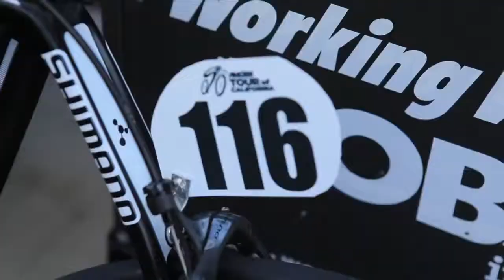Spidertech Pro Cycling put their trust in Herbalife24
Pro Skateboarder, Akeem Haynes shares his routine: "I wake up at 6 in the morning and I pump a little weight. I drink Herbalife24 Prepare, of course, and I get me a nice Herbalife Shake

Do you want to acquire some of our nutritional products? They are really Wonderful!

EXTRA MONEY IN YOUR SPARE TIME!
WORK FROM YOUR HOME
want to become a Herbalife Independent Distributor, achieve financial freedom you've always dreamed.

Travel, international training, bonuses, we are in over 90 countries for over 30 years.

You expect working untethered timetables or those annoying bosses or just earn extra money in your spare time without neglecting what you do, housewives, teachers (as), nurses, doctors, all persons wishing to improve their economic situation and best is you do not need any experience to do it is easy and simple. As large employers who say nothing ventured nothing gained.

Try it you expect! and not regret it!Contact now! No matter where in the world you are!

Ask about monthly promotions in your country!
watch us on Youtube: Canal Herbalatinos